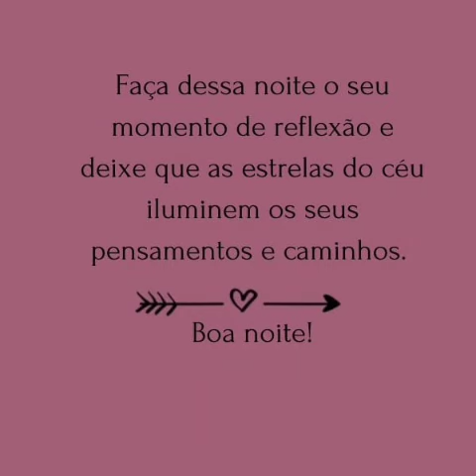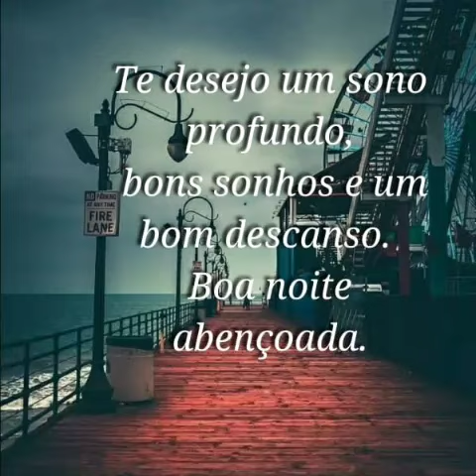linda mensagem de boa noite com as bênçãos de Deus 🌏🌎🌍